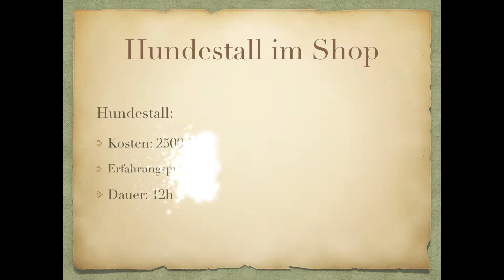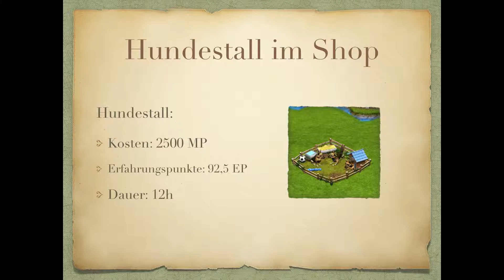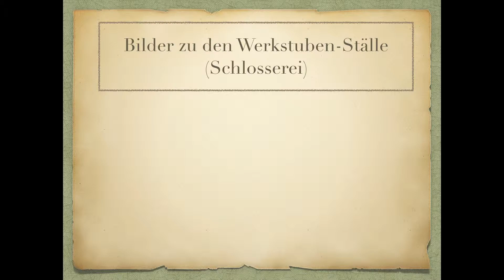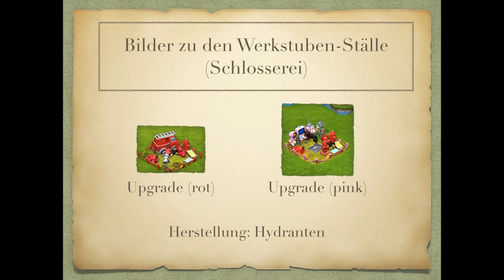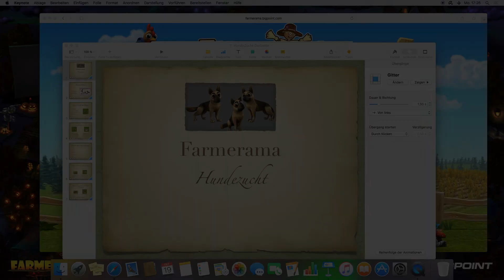Farmerama News #4 "Hundezucht"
Viel Spass (:
Wie findet ihr die Ställe ???